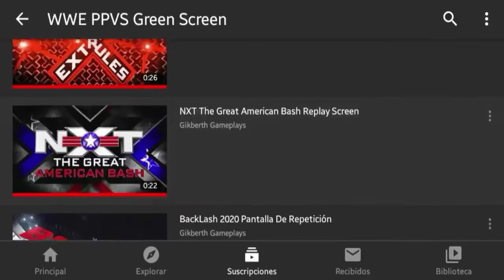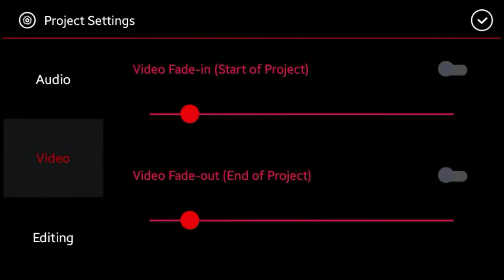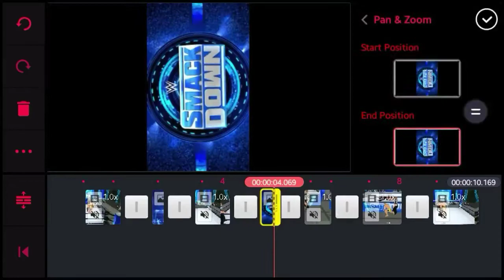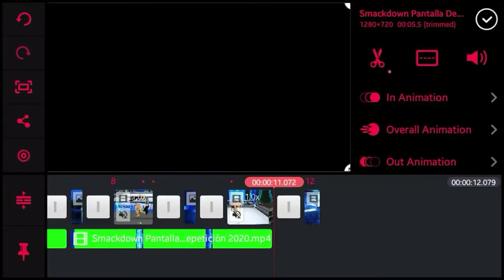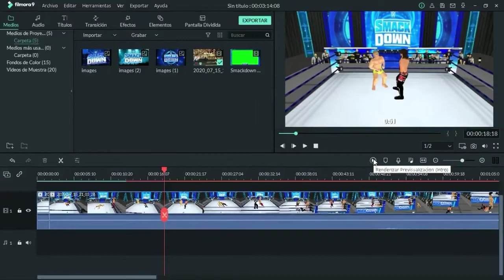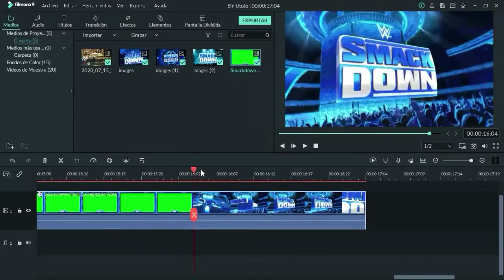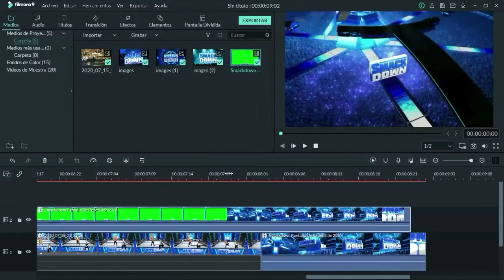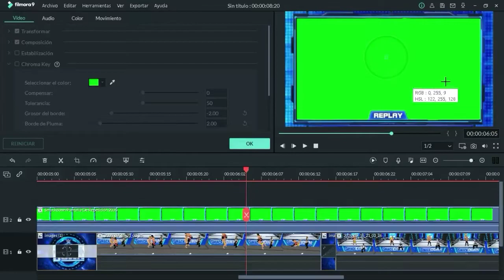Como Utilizar Las Pantallas De Repetición Al Estilo WWE(Android Y PC)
Sean Bienvenidos A Un Nuevo Video,En Este Caso Les Enseñare A Utilizar Las Pantallas De Repetición Que Eh Venido Subiendo Durante Las Ultimas Semanas.
1. Si El Procedimiento Lo Hacen En Android,Tengan En Cuenta Que Tienen Que Poseer Un Telefono De Una Gama Bastante Alta,O Un Celular Reciente En Cuanto a Año.
2.Les Dejare Por Aqui Los Links De Las Aplicaciones Que Se Utilizaron En El Video.

Yo Utilice Un Mod Sin Embargo Busquenlos Por Su Propia Cuenta.

PD:En Caso De Que No Me Haya Expresado Bien Denle Like Al Comentario Fijado Para Intentar Hacer Un Segundo Video.